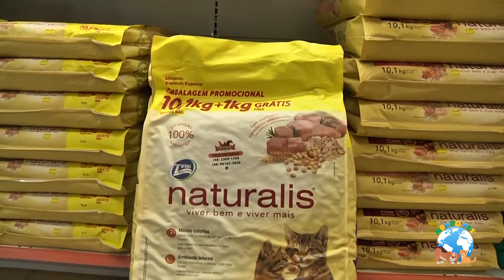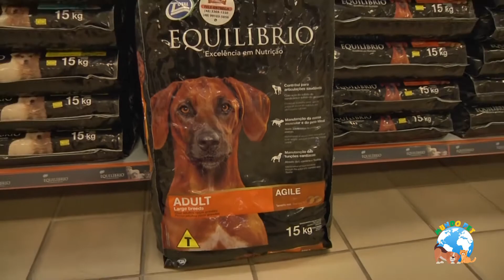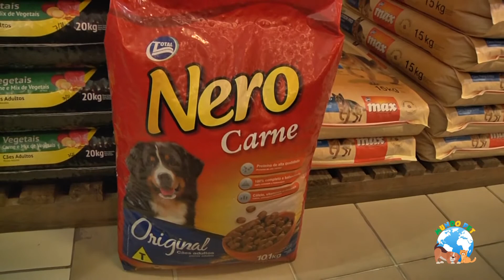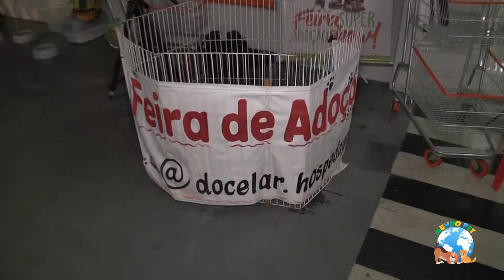PRIMER TV HD - Mundo Pet - 14/03/2020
Programa: Mundo Pet
Apresentação: Mariana Godoy